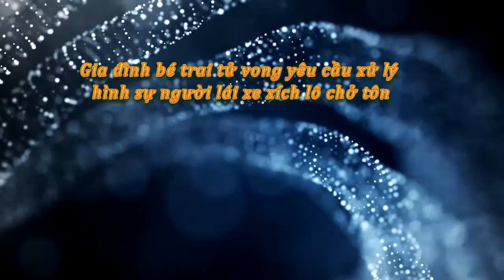Gia đình bé trai tử vong yêu cầu xử lý hình sự người lái xe xích lô chở tôn - Tin tức trong ngày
Gia đình bé trai tử vong yêu cầu xử lý hình sự người lái xe xích lô chở tôn
Phiên tòa xét xử sơ thẩm bị cáo Đinh Ngọc Thạch bị hoãn vì gia đình bị hại có đơn đề nghị hoãn tòa.
Sáng 7/3, Tòa án nhân dân quận Hoàng Mai, TP. Hà Nội đã mở phiên xét xử sơ thẩm đối với bị cáo Đinh Ngọc Thạch (52 tuổi, tên gọi khác là Bình, quê Hà Nam).